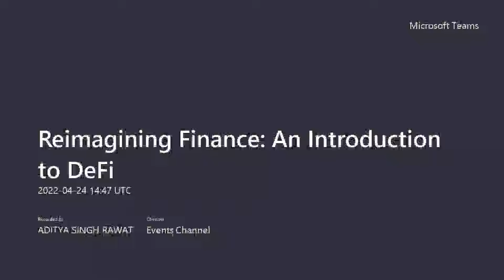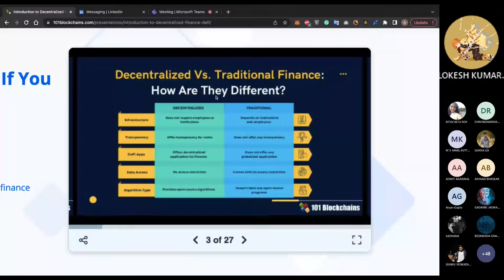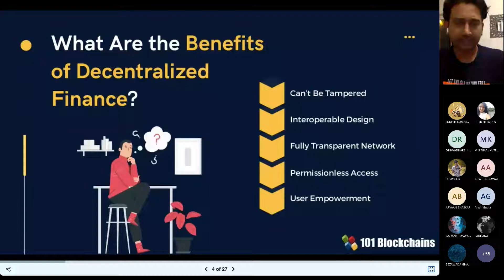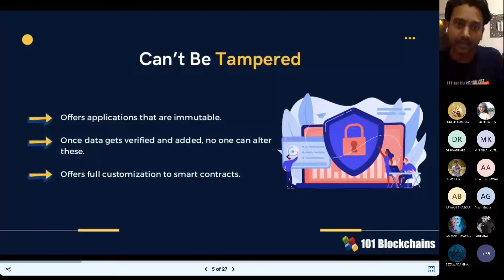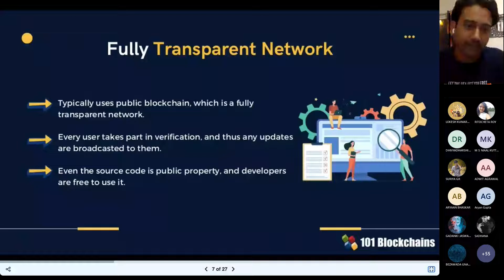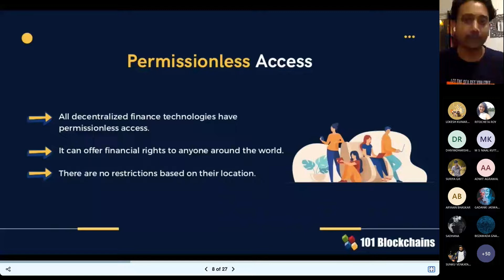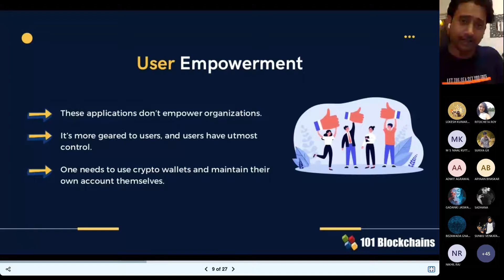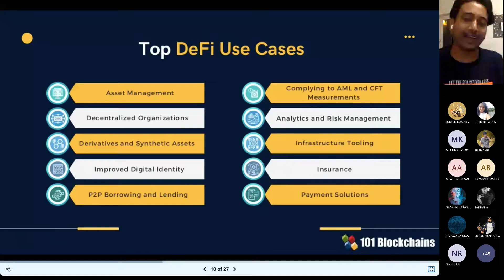Reimagining Finance : An Introduction to DeFi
DeFi stands for "decentralised finance," a catchall word for a number of cryptocurrency and blockchain-based financial applications aimed at disrupting financial intermediaries.
DeFi is inspired by blockchain, the technology that underpins the digital currency bitcoin. Blockchain allows several organisations to keep a copy of a transaction history, ensuring that it is not controlled by a single central source. This is significant because centralised systems and human gatekeepers can slow down and complicate transactions while denying users direct control over their funds.

This is absolutely a phenomenal opportunity for all budding masterminds. You will learn about blockchain technology, bitcoins, pros and cons of digital currency, and a lot more. So, get a head start on your career by signing up for this amazing informative session.